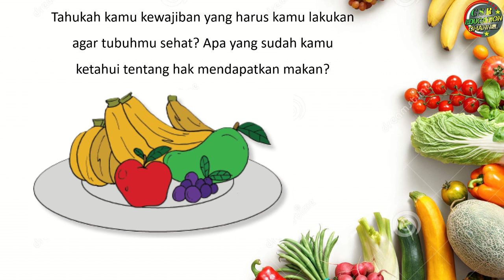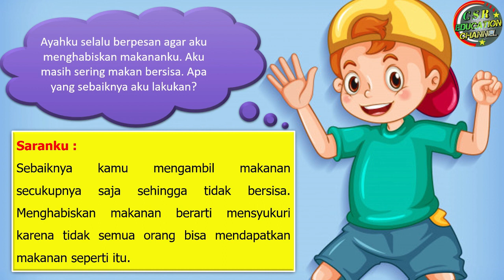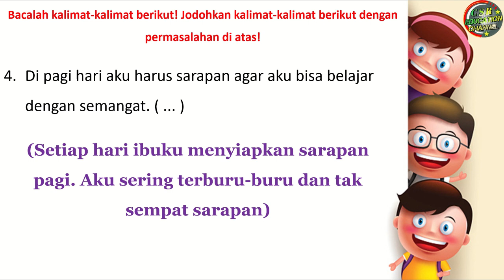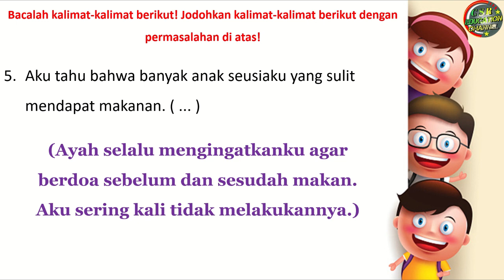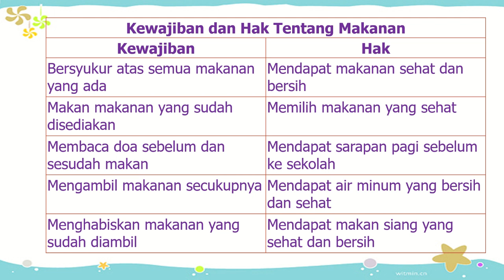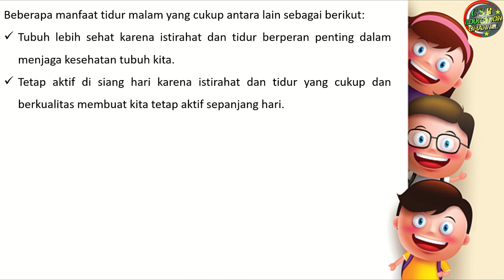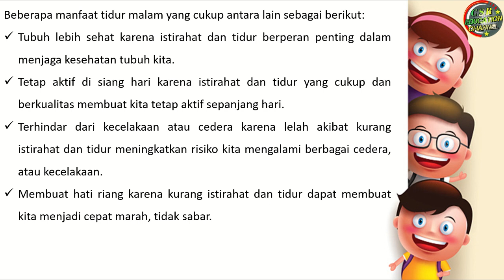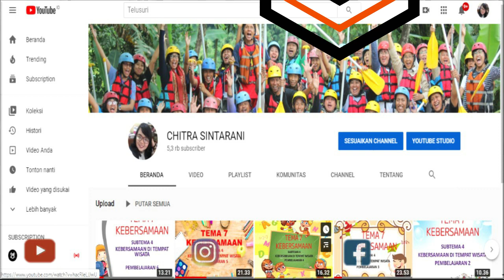Kelas 3 Tematik : Tema 4 Subtema 1 Pembelajaran 4 (Kewajiban dan Hakku)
Subtema 1 Kewajiban dan Hakku di Rumah
Pembelajaran 4